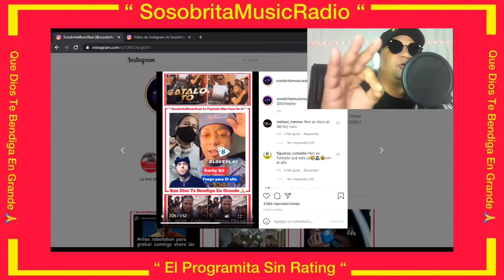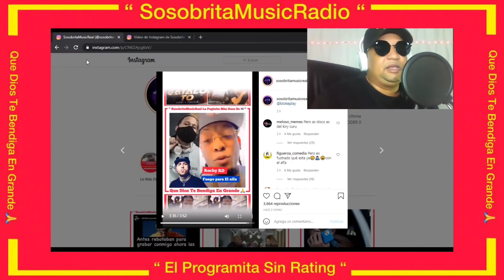PÍO LA DISTINGANCIA Y ROCHY RD FUEGO PA EL ALFA HARACAKIKO KIKO EL CRAZY YOMEL EL MELOSO SHELOWSHAQ